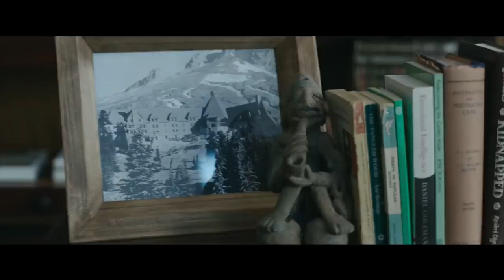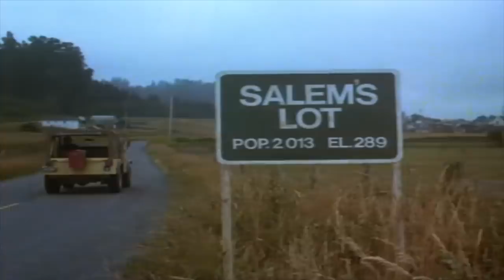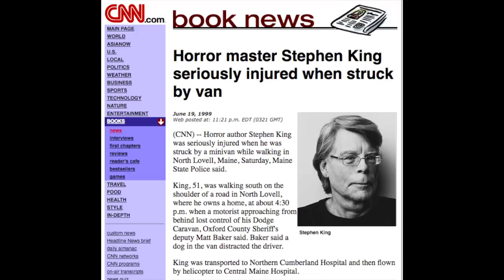How Every Stephen King Movie Is Connected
Before ITChapter2 watch this video about how every day StephenKing movie connects together. For decades, the author's adaptations have been building a CinematicUniverse, and no one noticed. From IT doesn’t matter TheShining TheDarkTower PetSemetary and Shawshank Redemption all these stories connect.

Want to see how almost every single movie based on a Stephen King book connects to the universe of The Dark Tower? We connected all of the dots in this new video essay.